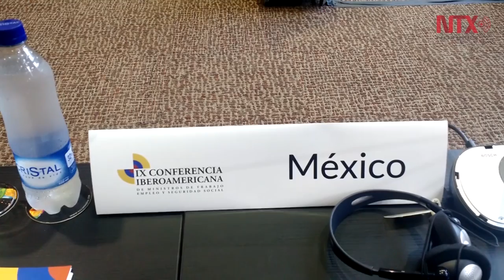Iberoamérica da apoyo unánime a reforma laboral en México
Diferentes ministros respaldan a México en materia de reforma laboral